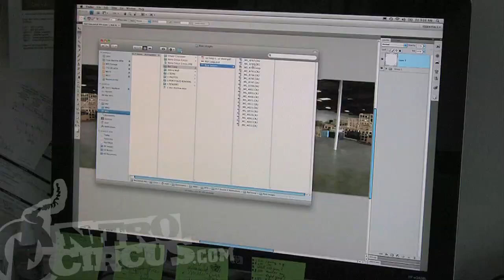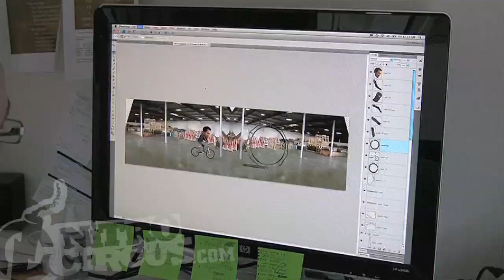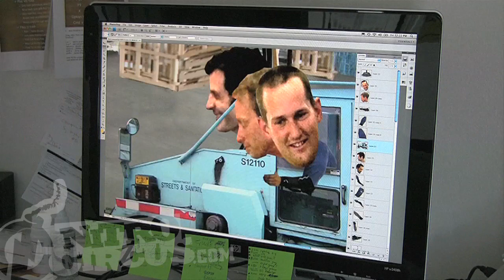Bobblehead Building for Nitro Circus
Time-lapse of how the Nitro Circus Bobblehead animations were created. For more information and to stay up to date